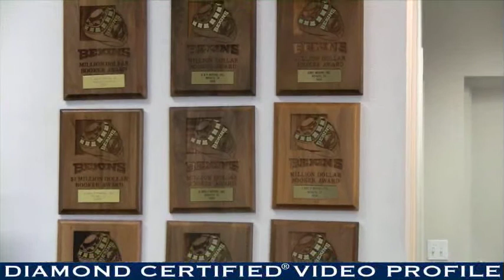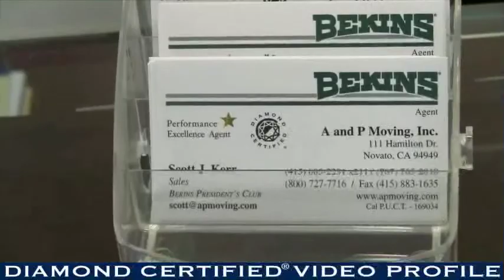A and P Moving, Inc. Diamond Certified Video Profile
A and P Moving, Inc. provides local, long-distance, and international relocation services for residential and commercial clients throughout the Bay Area. As an agent for Bekins Van Lines, the family-owned and operated company handles all aspects of packing, moving, and storing. Its employees are meticulously trained in safety procedures and proper handling techniques.

Founders Darcy Quinn and Darin Aman say A and P Moving’s success is due to the hard work and dedication of its longtime staff members, some of whom have been with the company since its inception more than 30 years ago. "All our employees take pride in facilitating the careful transport and safe delivery of our clients’ belongings," says Darin Aman. "Taking care of customers is our top priority."

A and P Moving also offers document storage, shredding and inventory management services to Bay Area clients in many different industries, including medical, legal and government. The company stores important documents and files at its 45,000-square-foot Novato warehouse, which features code-compliant sprinkler systems and 24-hour monitored security systems.

COMPANY PHILOSOPHY
"Moving possessions and storing important documents can be a stressful experience, so we always strive to make every customer feel safe and secure with our services. We emphasize the importance of client communication, and we stay focused on the service aspect of our business. By drawing on our years of experience, we're able to simplify any move or storage project as much as possible."